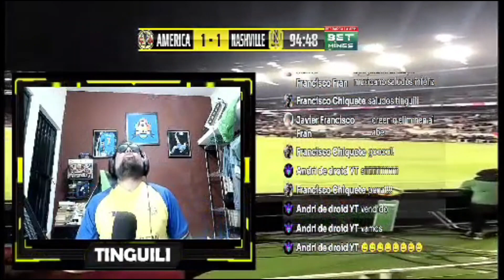MEJORES REACCIONES ROBO al AMÉRICA en LEAGUES CUP 😭😭 AMERICA vs NASHVILLE 🔥🔥 PENALES RESUMEN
🔥AMERICA ELIMINADO DE LEAGUES CUP AMERICA VS NASHVILLE PENALES RESUMEN MEJORES REACCIONES AMERICA VS NASHVILLE, AMERICA ELIMINADO LEAGUES CUP OCTAVOS DE FINAL AMERICA REACCIONES

SIGUENOS Y ESCUCHANOS EN .